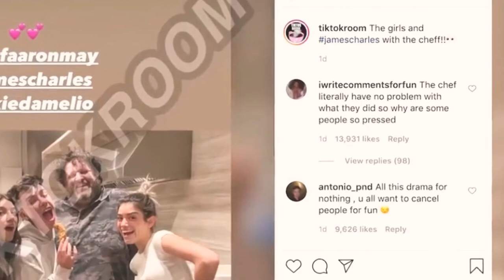(ASMR)🥥🍒DIXIEANDTHE ✨S N A I L ✨TEA 🍵⚠️NO SHADE⚠️ TIK TOK STAR IN DRAMA✅⭐️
MY FIRST VIDEO ON THIS ACCOUNT  (ASMRTEAA)⚠️DISCLAIMER ⚠️This is no shade or hate to Dixie or the family just for ⚠️ entertainment purposes only ⚠️  but let me know if you guys like my 🍒🥥ASMRTEAA AND IF I SHOULD DO MORE And what do you guys think of this drama should she be canceled 🤨 let me know in the ✨MAGICAL COMMENT SECTION ✨ WHO EVER PUTS 🎂 that emoji next to there opinion I will give a reply and a ✨RESPOND ✨I LOVE YALL MY SUPPORTERS 🥥 bye 😽